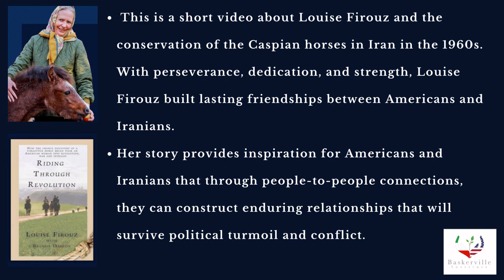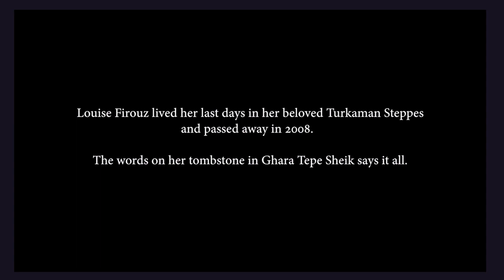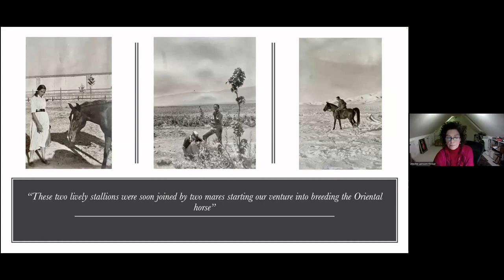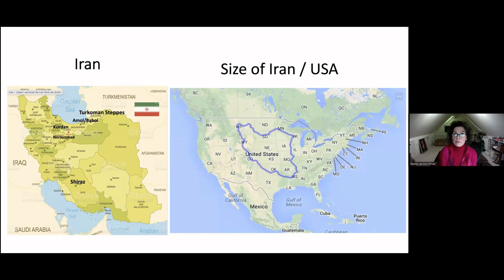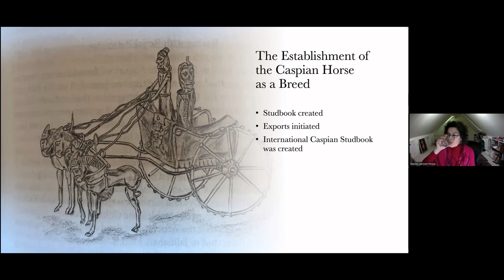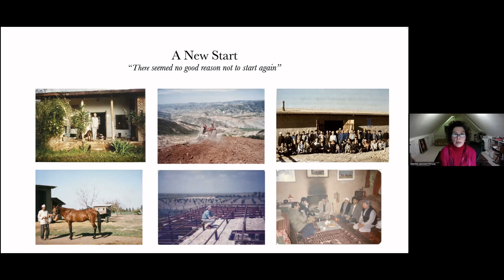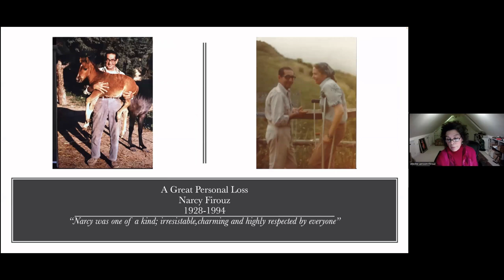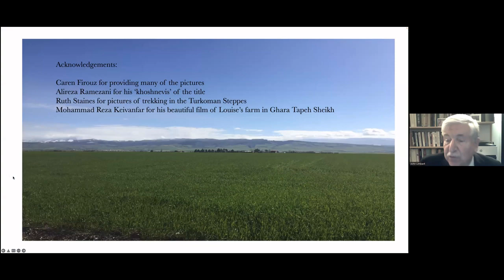Lady of the Land of Horses: The Story of Louise Firouz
Lady of the Land of Horses: The Story of Louise Firouz, the American who Discovered the Caspian Horse in Iran

We are delighted to have Ms. Ateshé Larsson-Firouz, the daughter of Louise Firouz, who will be sharing her mother's tale of friendship, endurance and courage during her time in Iran attempting to rescue the Caspian ponies. Ateshe grew up in the Alburz Mountains, her home full of Caspian horses whom she treated as both friends and riding partners. Later in life, she pursued higher education in Zoology and Biochemistry at UC Berkeley, Arabic Studies in Cairo, and an MBA from I.E.S.E in Barcelona. Throughout her many professional experiences in the Biotech industry, Larsson-Firouz never forgot her original passion, horses, and more specifically the Caspian breed. They remained close to her heart, and she continues to teach, judge, and assess them, always working to protect the horses she loves.